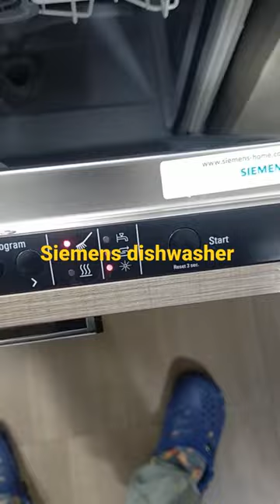using Siemens dishwasher